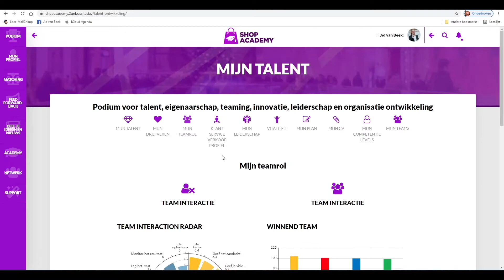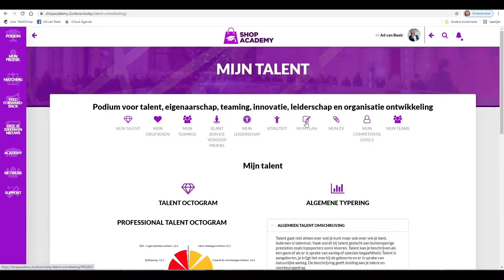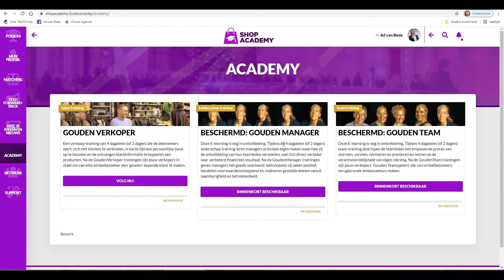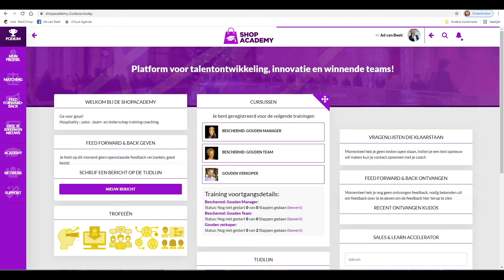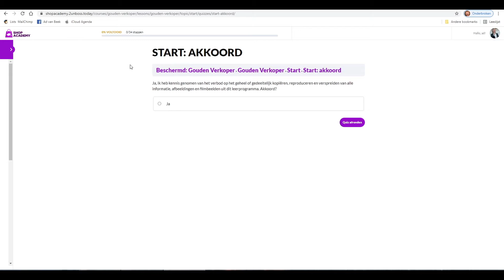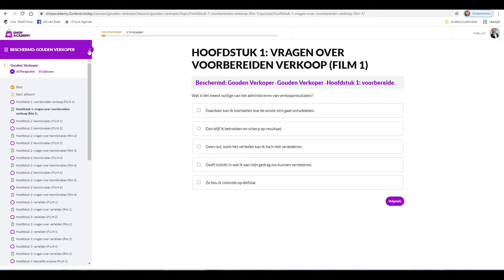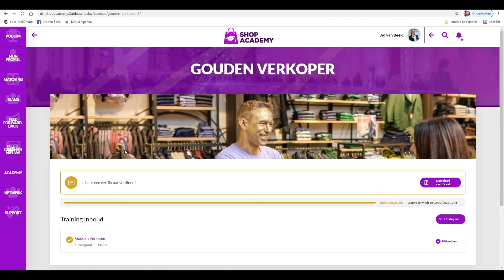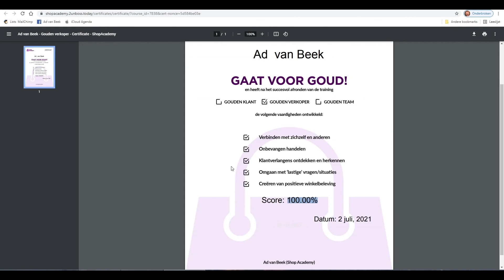Doe de GoudenVerkoper test, ben jij die sales Diehard?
Voor de échte Diehards een inkijkje als voorproefje op het leerplatform van Shop Academy. De eerste 120 managers en verkopers gaan dit weekend starten, de tweede groep vult zich al aardig. Dus.. wacht niet te lang, zou jammer zijn!